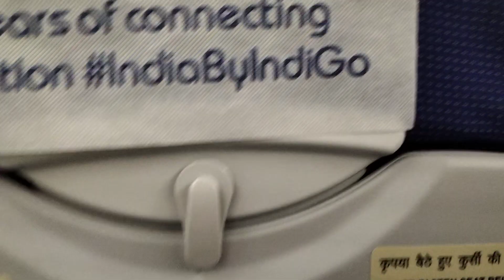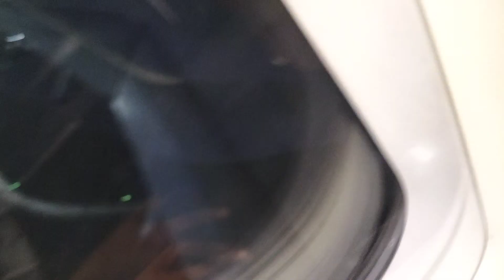International Flight Journey Guide